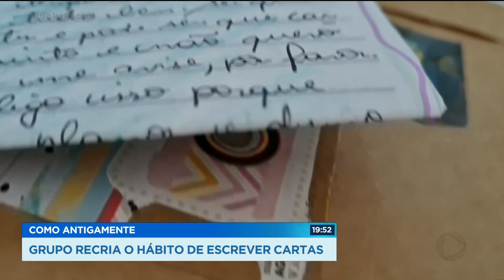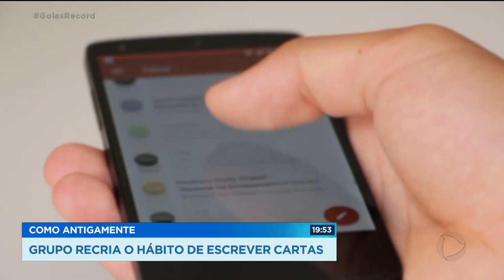COMO ANTIGAMENTE: GRUPO RECRIA O HÁBITO DE ESCREVER CARTAS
QUEM NÃO TEM UMA CARTINHA ANTIGA GUARDADA? SÓ QUEM É DESSA GERAÇÃO MAIS TECNOLÓGICA. UM GRUPO CRIADO NA INTERNET PROPÕE RETOMAR ESSE HÁBITO QUE A GENTE JÁ PERDEU HÁ MUITO TEMPO, O DE MANDAR CARTAS.